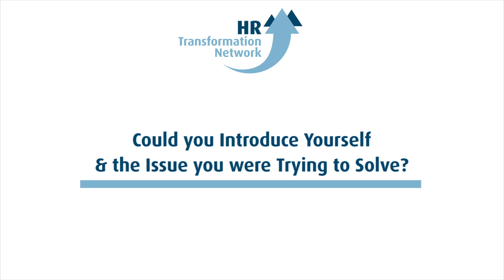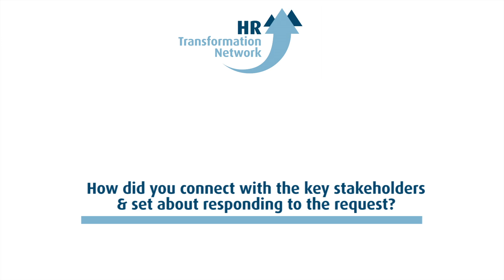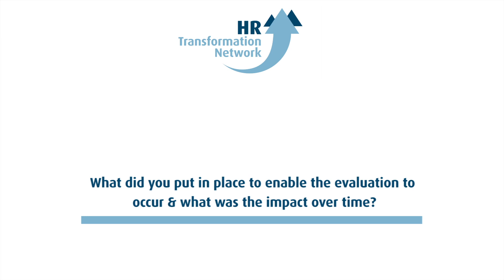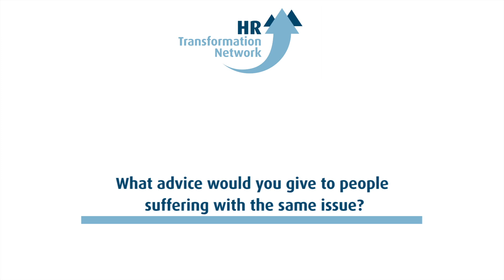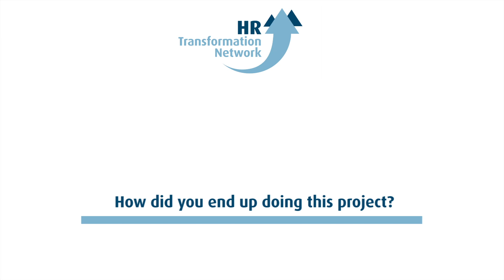'Excellence in Training & Development' ABP Winner 2015 - Steve Apps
In this exclusive video for the HRTN, Steve Apps (Partner at Persona Partnership) explains how he won the 'Excellence in Training and Development' award at the 2015 ABP (Association for Business Psychology) Workforce Experience Awards.

Steve achieved this award through his work with Thorogood who are Business intelligence specialists providing consultancy around products from major BI vendors and employ approximately 200 people worldwide.